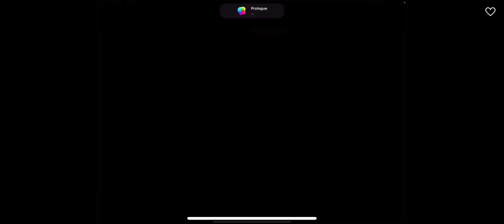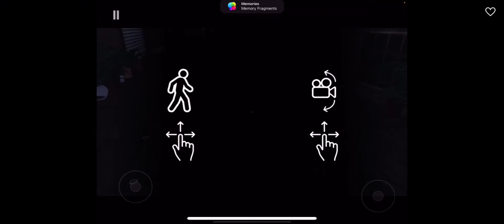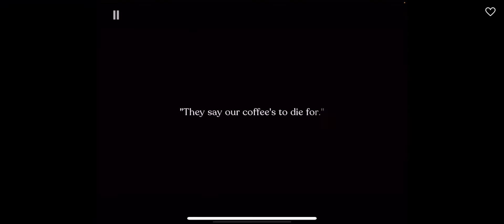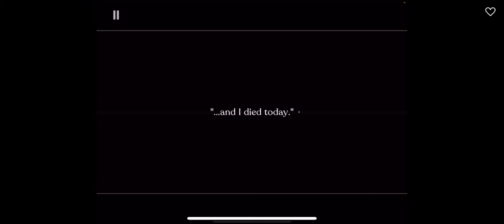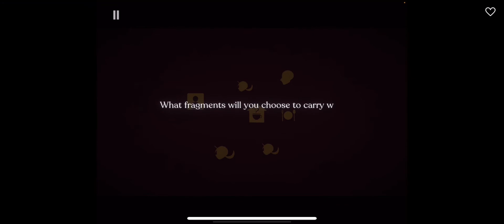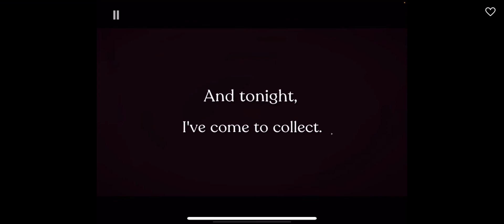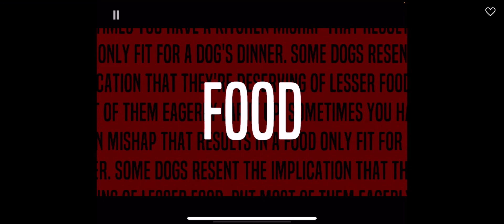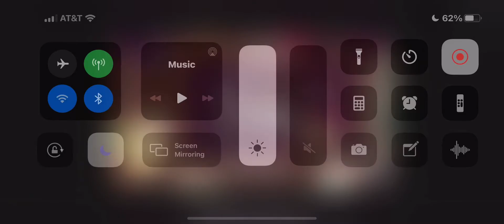Playing Apple Arcade: Necrobarista Part 1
Whole lot of dialogue in this one. I wish there was more of the first person gameplay that you see every once in a while but we’ll see what happens with part 2. As always any feedback or other Apple Arcade titles you’d like to see please let me know. Until next time